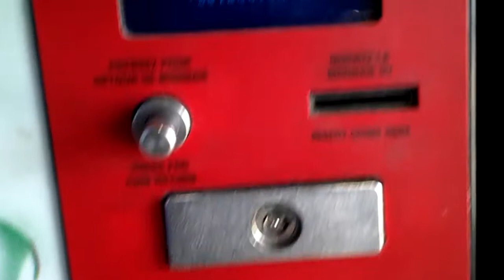royal rvv 500 vending machine @ walmart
this is a nice vending machine but most of the selections are empty
this vendor is at the home and pharmacy entrance to the store.